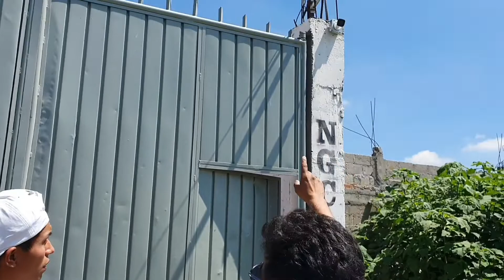Nuestra sociedad en peligro..